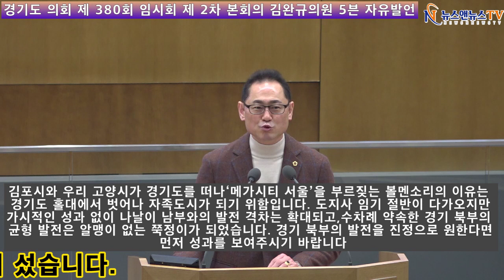경기 북부 균형 발전의 현주소를 묻습니다!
[양해용 기자]=도지사 임기 절반이 다가오지만 가시적인 성과 없이 나날이 남부와의 발전 격차는 확대되고,수차례 약속한 경기 북부의 균형 발전은 알맹이 없는 쭉정이가 되었습니다. 경기 북부의 발전을 진정으로 원한다면 먼저 성과를 보여주시기 바랍니다.